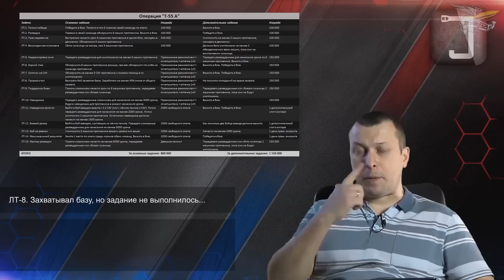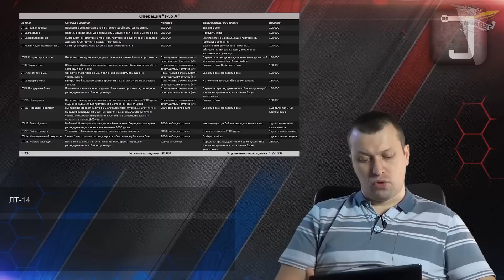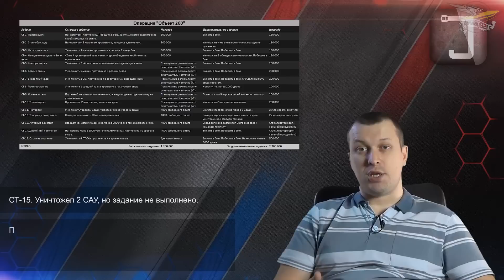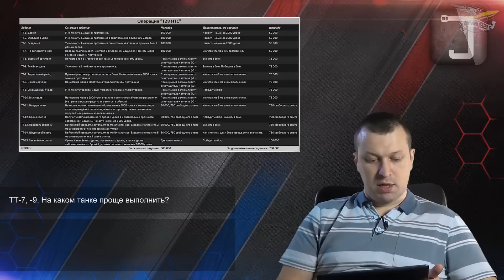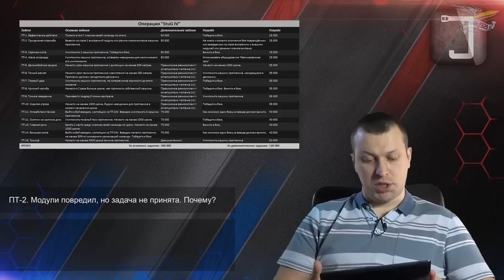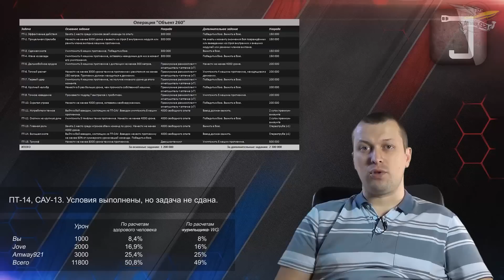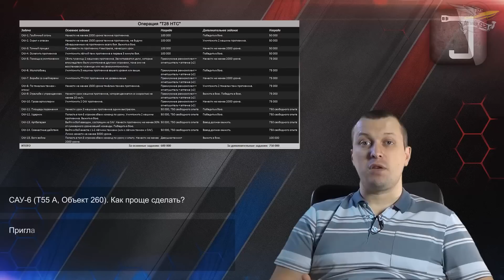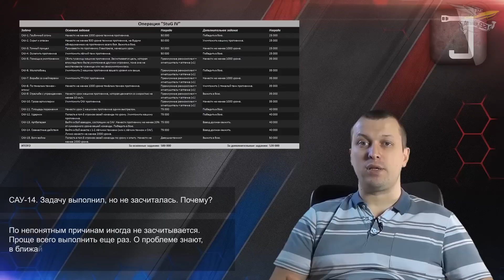JMR - ЛБЗ и ответы на часто задаваемые вопросы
Георгий JMR Удалов подготовил видео, где дал ответы на все часто задаваемые вопросы по Личным боевым заданиям, которые встречаются на форумах.